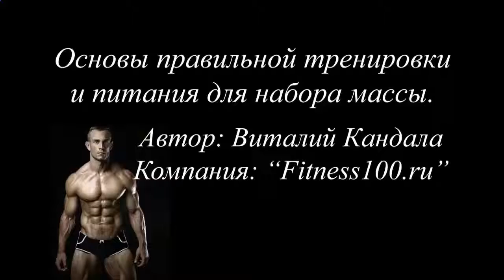Прием протеинового коктейля